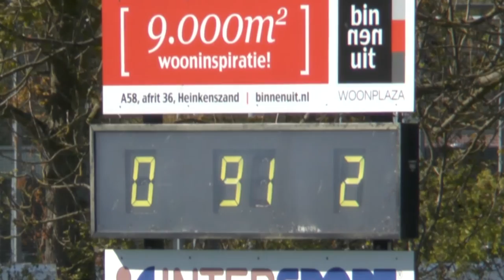VV Goes - Nuenen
Samenvatting 1 mei 2016